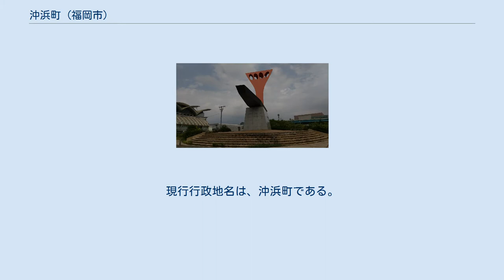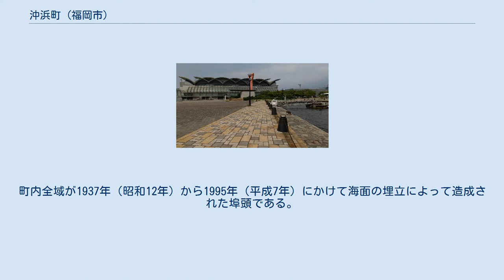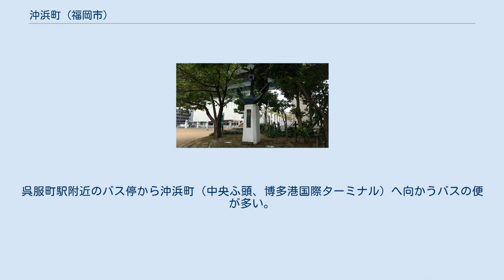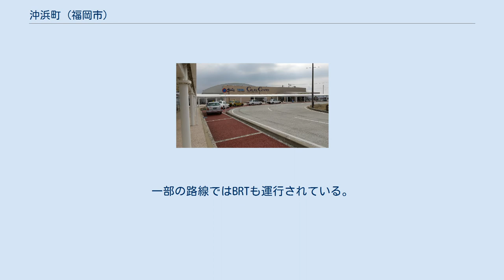沖浜町 (福岡市)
日本 」 九州地方 」 福岡県 」 福岡市 」 博多区 」 沖浜町 沖浜町（おきはままち）は、福岡県福岡市博多区の町名。
現行行政地名は、沖浜町である。
町内の港湾施設の総体としては「中央ふ頭」と呼ばれる。
土地利用については、北部及び南東部において、旅客ターミナル、コンテナヤード、物流倉庫などの港湾施設が集積し、南西部において、町内のマリンメッセ福岡が、近接する福岡国際会議場（石城町）、福岡サンパレス（築港本町）及び福岡国際センター（築港本町）とともに、コンベンションセンターの大規模な集積地の一部を構成している。
面積は約39ヘクタール。
2021年6月末現在の人口は23人。
 福岡市の中心とされる中央区天神の北側、博多区の北西端で、海に面する地域に位置する。
町内全域が1937年（昭和12年）から1995年（平成7年）にかけて海面の埋立によって造成された埠頭である。
南西、北西及び北東で博多湾に面して岸壁等を形成し、南東で石城町と、南西の一部で築港本町と隣接する。
 都市計画に関しては、「福岡市都市計画マスタープラン」において、沖浜町を含む中央ふ頭と隣接する博多ふ頭、天神周辺、博多駅周辺を核とした一体の地域が都心部として位置付けられている。
用途地域は、全域が準工業地域に指定されている。
また、都市計画法及び港湾法に基づく臨港地区にも指定されている。
さらに、沖浜町の一部に石城町及び築港本町の各一部を加えた区域約16.8ヘクタールの地区については、地区計画の区域として「中央ふ頭地区地区計画」が定められ、展示場、ホテル、会議場等のコンベンション関連施設の立地などにより、ウォーターフロントの交流拠点にふさわしい市街地の形成等を図ることが目標とされている。
 交通に関しては、公共交通機関としてはバス及び船舶がある。
 鉄道は通っていない。
最寄りの駅は福岡市交通局が運営する福岡市地下鉄箱崎線の呉服町駅であり、距離は道程で約2キロメートルである。
呉服町駅附近のバス停から沖浜町（中央ふ頭、博多港国際ターミナル）へ向かうバスの便が多い。
 バスについては、西日本鉄道が運営するバスが運行しており、次の停留所がある。
一部の路線ではBRTも運行されている。
 国際航路には、博多港（「博多港国際ターミナル」）と釜山港（大韓民国釜山市）とをつなぐ航路として、次の船舶がある。
また、「中央ふ頭クルーズセンター」では国際クルーズ客船の発着がある。
 主な幹線道路は次の通り。
 博多港国際ターミナル 中央ふ頭クルーズセンター マリンメッセ福岡 (左：A館、右：B館) 博多港修築第一期工事竣功記念碑 博多港引揚記念碑（那の津往還） 「博多港発祥の地」の記念碑 　町内に学校は存在しないが、校区については、小学校区、中学校区についてそれぞれ次の学校の校区に属する。